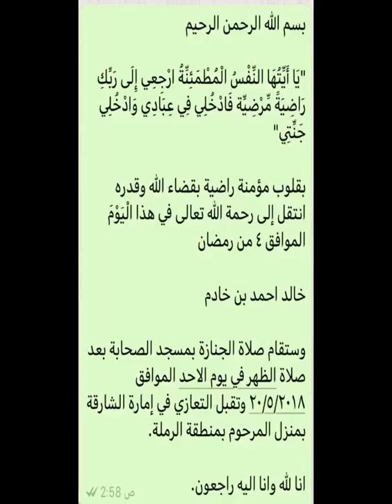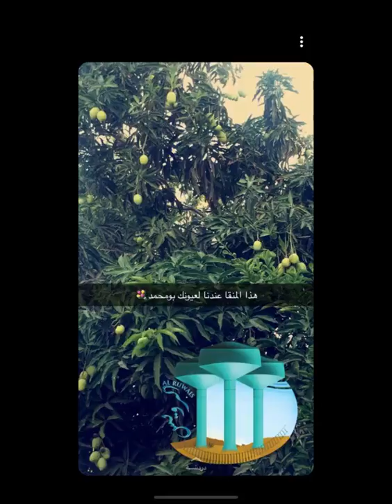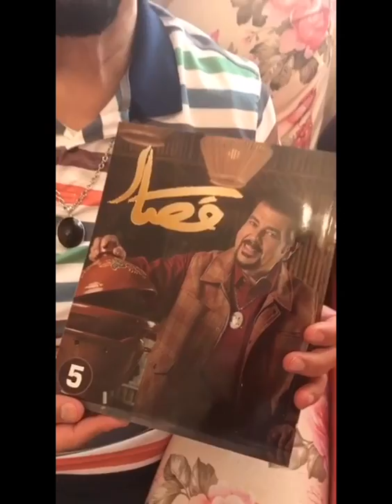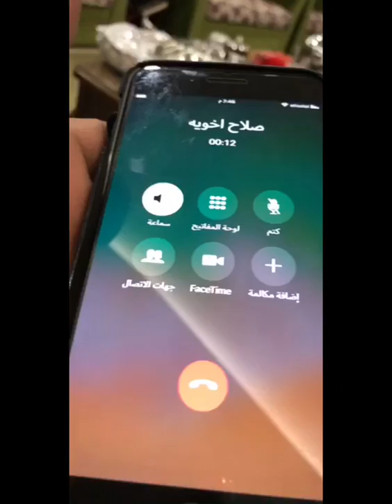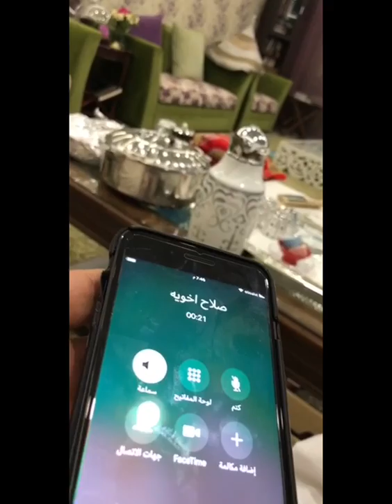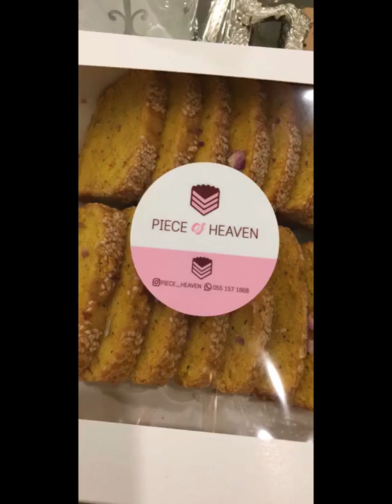خالد الخالدي-قصة من الموروث القديم